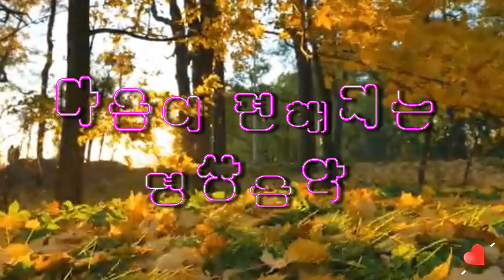마음을 편안하게 해주는 명상과 수면 음악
유튜브 외 제가 운영 하려고 하는 사이트 및 유용한정보들을 밑에 링크하였으니 많이 애용해 주시면 감사 하겠습니다. (더보기를 눌러주세요)